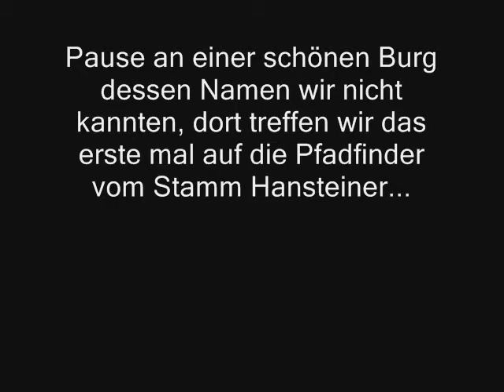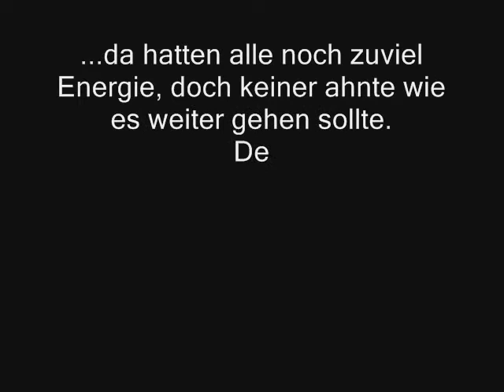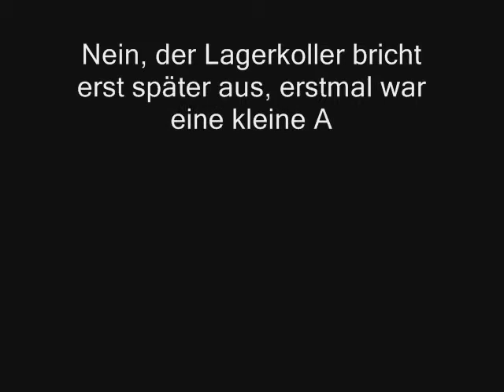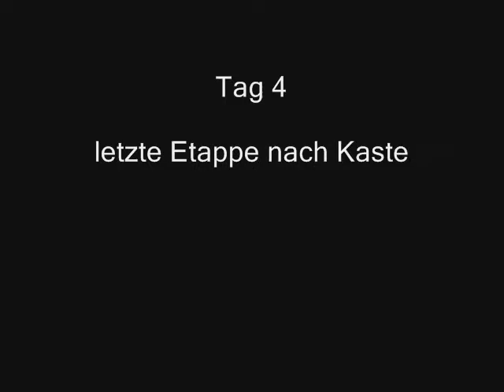Reise nach Kastelruth 3/4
Eine Pfadfindergruppe aus Ichtershausen Haikt durch Südtirol(Italien) von Bozen nach Kastelruth.